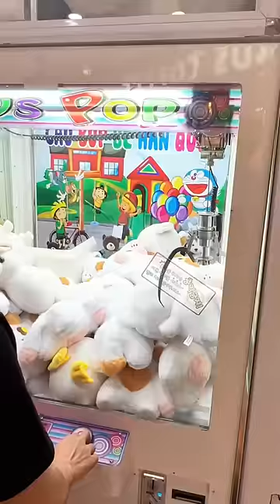Đi gắp gấu mất luôn chiếc dép Vàng 9999 | Ngọc Gấu Bông